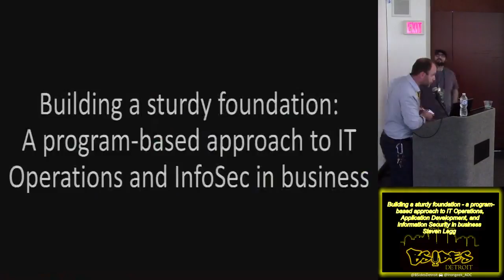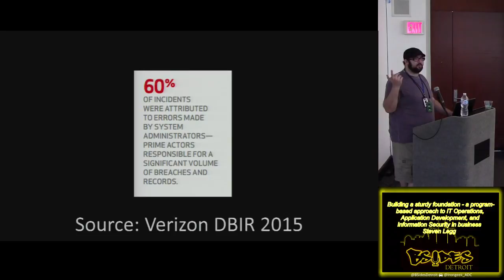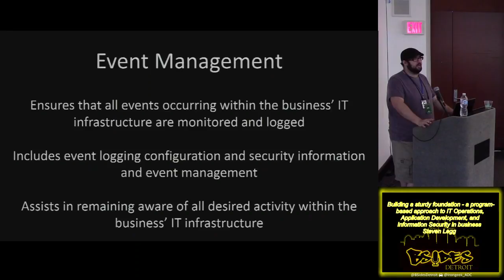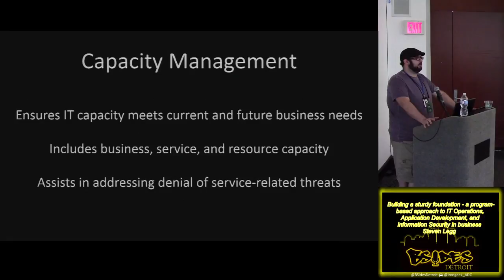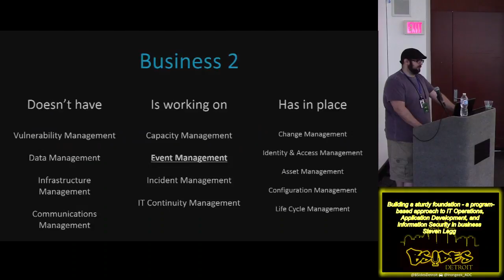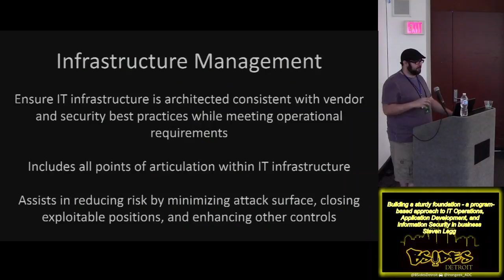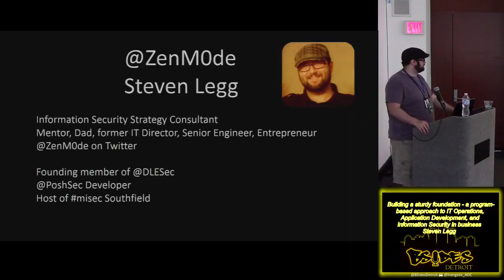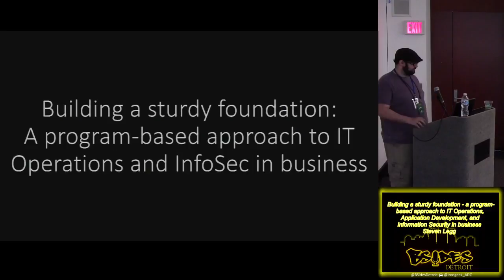Track202 Building a sturdy foundation a program based approach to IT Operations Application Developm